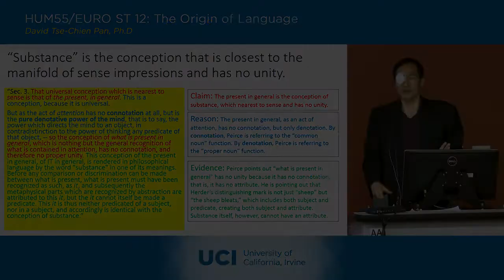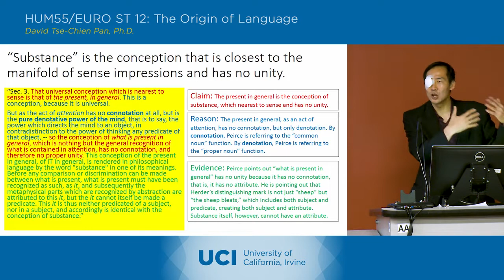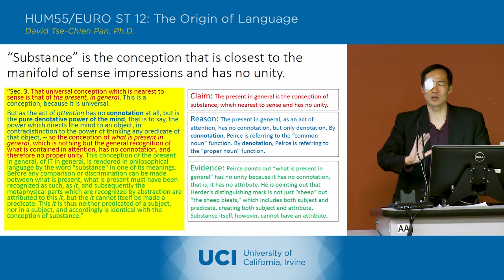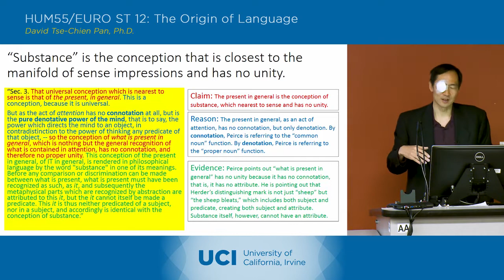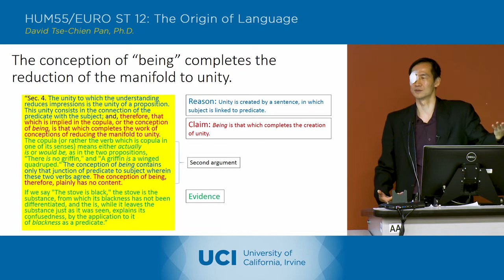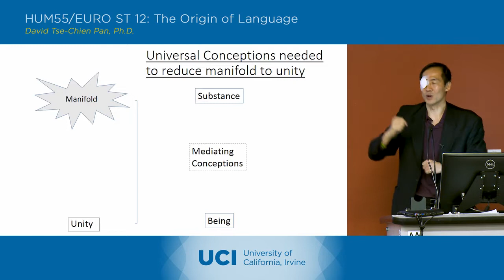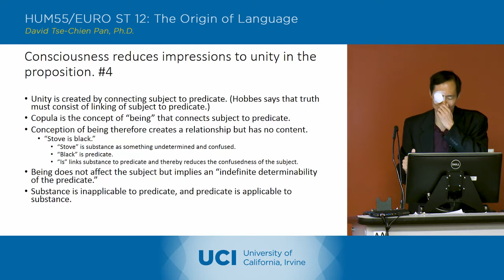The Origin of Language - 12-2 - Charles Peirce 1 - Lecture